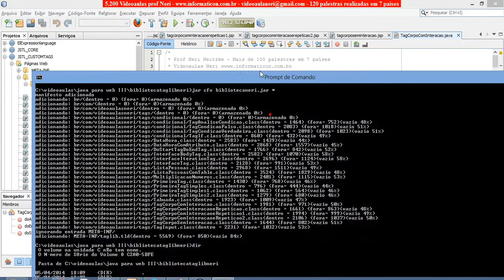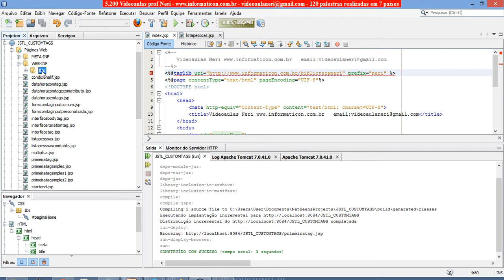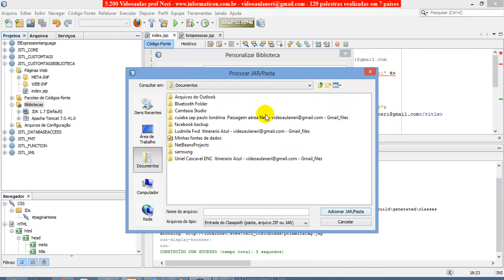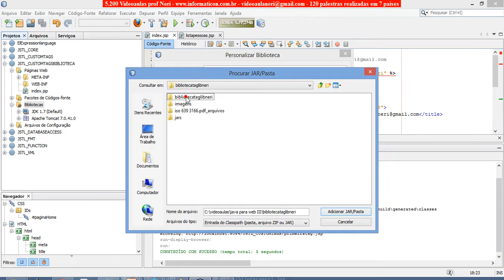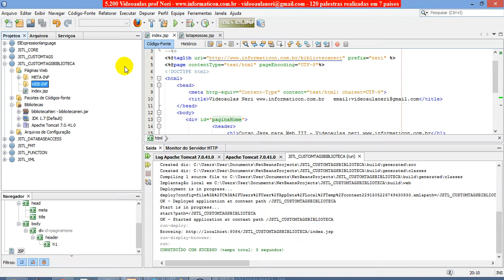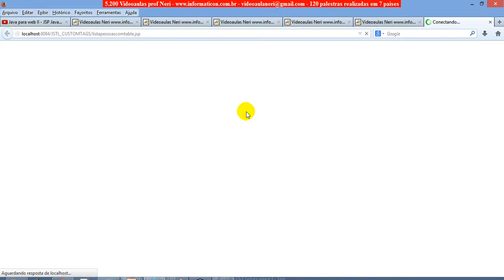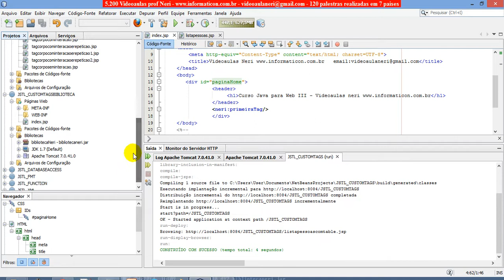aula 5333 java para web III Empacotando criando biblioteteca e distribuindo as tags que voce criou